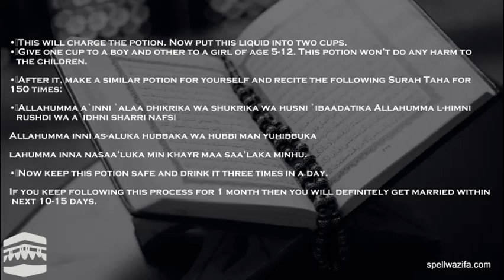Surah Taha For Marriage in Islam || Dua or Wazifa for marriage in islam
Everybody wants to feel loved by someone and marriage is such a sacred and beautiful relation where two individual share the purest form of love. There are two most important days in our life: first is when we born and second when we get married. A person waits his entire life for getting married and it is a day which will always be remembered. But sometimes you face several problems in getting married even you are ready for it. If your marriage is getting delayed for various reasons than Surah Taha will change the course of your destiny. If you can’t wait for you nikaah then we are more than happy to help you. Kindly follow these steps:

• Take a glass of water and make a potion using sugar, salt and
        milk.
• Now put the glass on floor and recite the following Surah Taha
        100 times:

Ya muqalliba l-quluba thabbit qalbi alaa deenika Allahumma inna naj`aluka fee noorihim wa naudhubika min shuroorihim Allahumma akhrijni min zhulumaati l-wahmi wa akrimini bi noori l-fahmi Rabbi zidnee `ilman wa fahman wa emanan wa.

• This will charge the potion. Now put this liquid into two cups.

• Give one cup to a boy and other to a girl of age 5-12. This
        potion won’t do any harm to the children.

• After it, make a similar potion for yourself and recite the
        following Surah Taha for 150 times:

• Allahumma a`inni `alaa dhikrika wa shukrika wa husni
       `ibaadatika Allahumma l-himni rushdi wa a`idhni sharri nafsi
        Allahumma inni as-aluka hubbaka wa hubbi man yuhibbuka
        lahumma inna nasaa’luka min khayr maa saa’laka minhu.

• Now keep this potion safe and drink it three times in a day.

       If you keep following this process for 1 month then you will
       definitely get married within next 10-15 days.

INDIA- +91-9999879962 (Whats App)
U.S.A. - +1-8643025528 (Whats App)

Also available On Whats App…